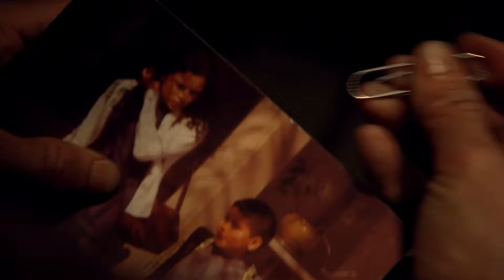Breaking Bad - Jesse Escapes Scene (S5E15) | Rotten Tomatoes TV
Breaking Bad - Jesse Escapes Scene: Jesse (Aaron Paul) escapes.

US Air Date: 2008
Network: AMC
Starring: Aaron Paul
Director: Peter Gould